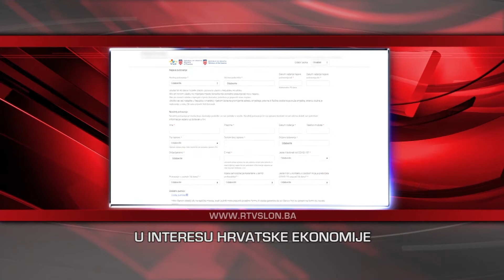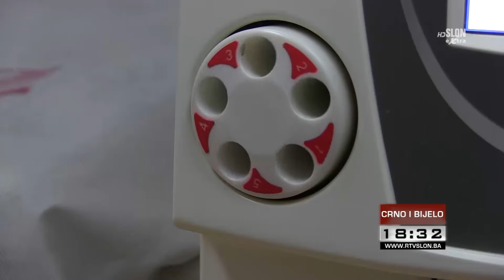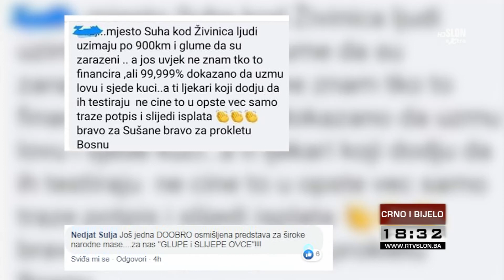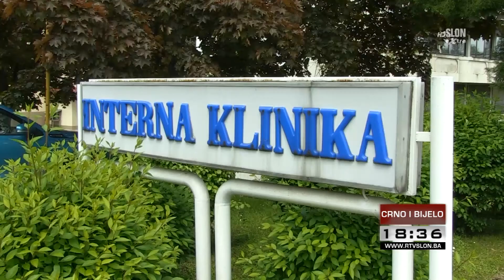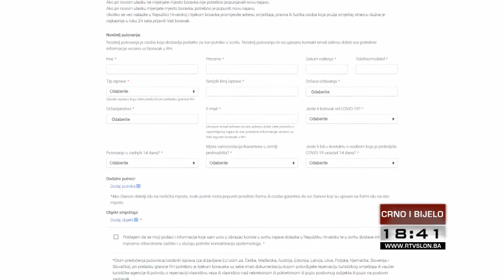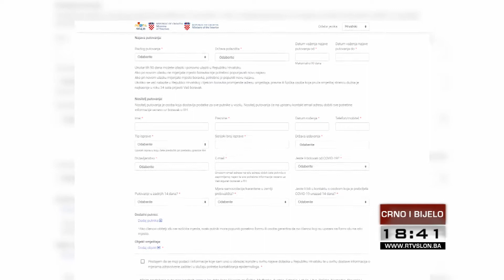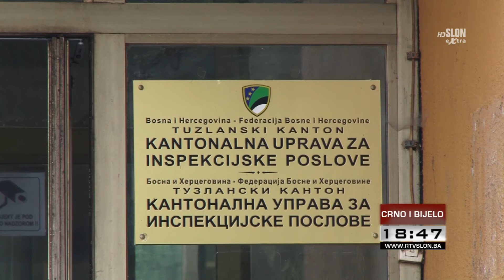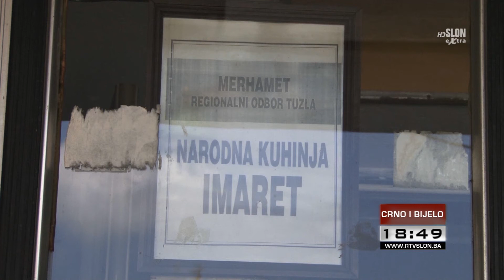Crno i bijelo - 30.06.2020.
Sve veći broj zaraženih u TK: Nadležni poručuju - Ljudi na respiratoru se bore za dah, a neki ne vjeruju u korona virus

Nova mjera Hrvatskog stožera: BiH građani u Hrvatsku mogu bez samoizolacije

Vaučeri i beskamatni krediti za ljetovanje u BiH
Inspekcije prešle na represivne mjere - Epidemiološke mjere krše ugostiteljski objekti, tržni centri i trgovine